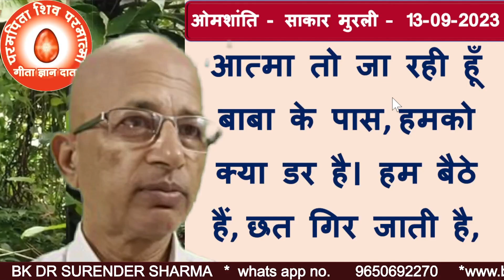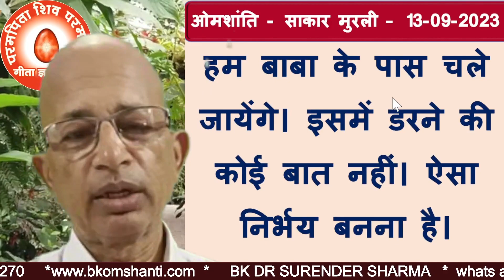प्रश्नः-कौन सी स्मृति बुद्धि में सदा रहे तो निर्भय बन जायेंगे?/BK Dr Surender Sharma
Question:-If which memory always remains in the mind, we will become fearless?🌹Follow on telegram
TODAY MURLI
BK MURLI
LIVE MURLI